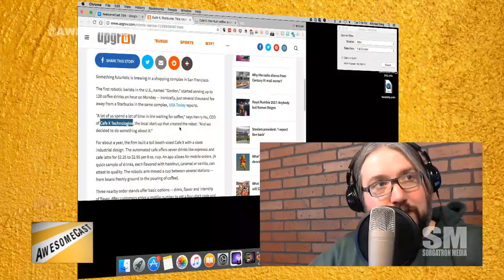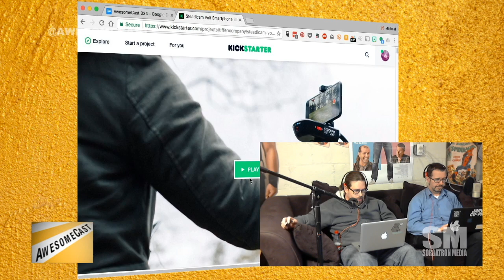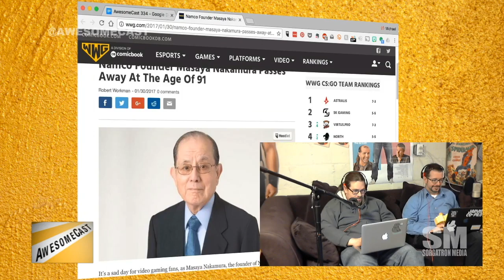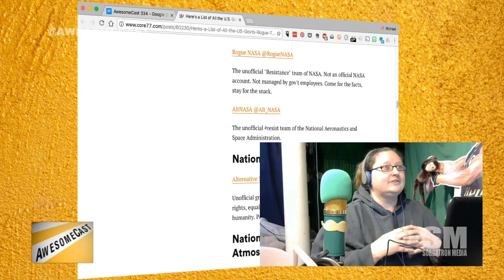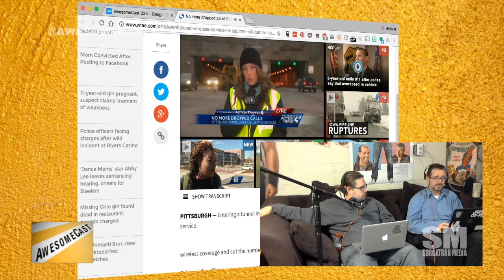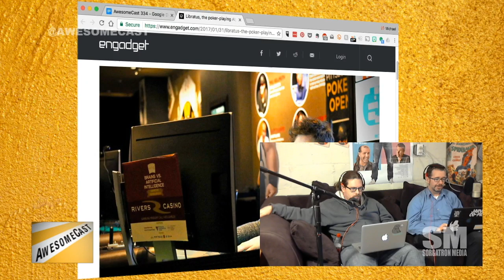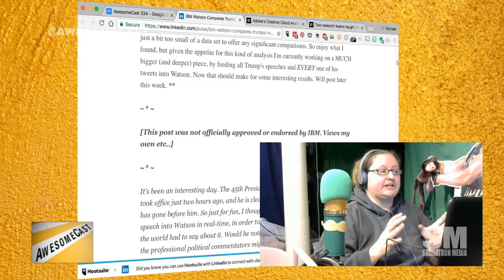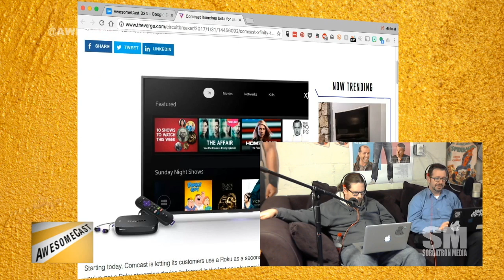AwesomeCast 334: Alt Gov Rundown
This week on AwesomeCast 334, we’re talking about awesome things in technology with Sorg, Chilla, Producer Missy and Aaron Parkus, including:

There's a movie industry in Pittsburgh. We have proof on tonight's show!
It's time for our Awesome Thing Of The Week with Chilla talking about Linea.
Sorg is talking robots as his Awesome Thing Of The Week - particularly robots that will make you coffee.
A cloud thunder and lightening performance system and speaker is Missy's Awesome Thing Of The Week.
Aaron is sharing a great Kickstarter project for a steadicam as his Awesome Thing Of The Week.
We're saddened by the passing of the father of Pacman, Masaya Nakamura. (via Brandon)
Amanda shared an Awesome Thing Of The Week - Kamigami Robots (NOTE: She has Facebook Ads to thank.)
With everything going on in the world, there's a lot happening in tech.
Alt Gov twitter accounts are a thing!
What gets Sorg reading Forbes? Rogue POTUS staff accounts!
Pittsburgh tunnels are getting enhanced cellular service!
AI wins Texas Holdem? (Better yet that the AI that won Texas Holdem was from CMU!)
Adobe Creative Cloud Android apps are coming to Chromebooks!
IBM Watson did an analysis of Trump and Obama speeches.
Comcast brings services to Roku!
Periscope adds "Proudly Made in America by Immigrants" to app loading screen.
Kal Penn raises over $500K for Syrian refugees in response to bigoted Instagram comment.
Night shift coming to MacOS
Press Secretary leaks his password - twice!
NASA scientific research is now available - for free!

Follow these awesome people on Twitter: John Chichilla (@chilla), Aaron Parkus, Producer Missy (@rebelliousflaw) and Mike Sorg (@Sorgatron).

Remember to check out our friends at River's Edge (@RiversEdgePGH) - and our replay over there!